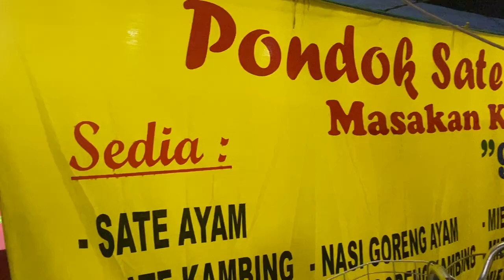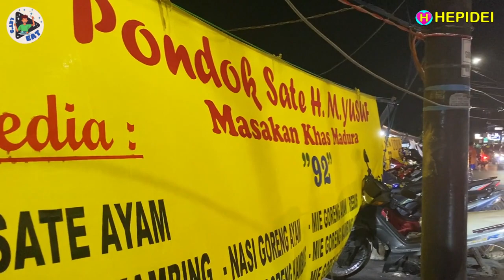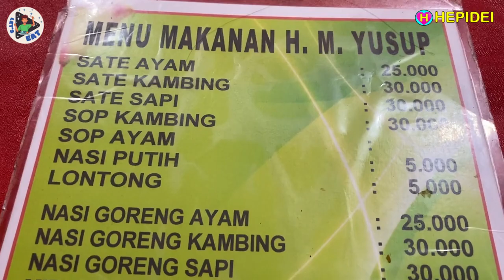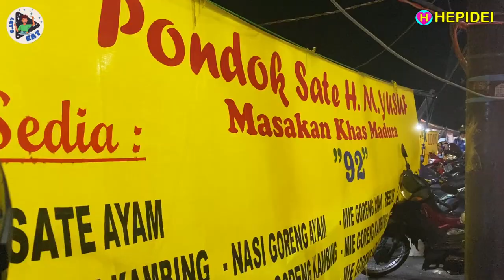Street food fried rice Sunter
Lagi mau makan Nasi Goreng Kambing?
BEXTRAND dan TIVA dari LET'S EAT kasih rekomen

PONDOK SATE MADURA H.M. YUSUF
TENDA SUNTER
Jl. Taman Sunter Indah
Sunter Jaya - Jakarta Utara

Warung Tenda Sate Madura yang menyediakan berbagai makanan yang rekomen banget!
Cita rasa khas makanan pinggir jalan yang sangat enak seperti : Sate Ayam, Sate Kambing, Nasi Goreng , dll.
Harganya murah dan tempatnya santai khas kaki lima